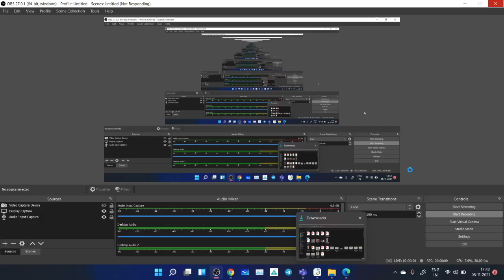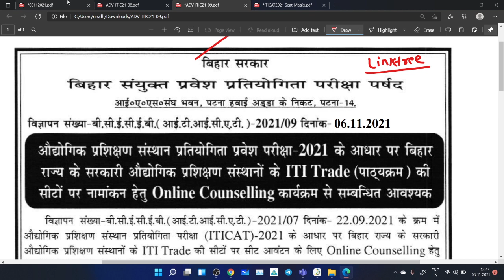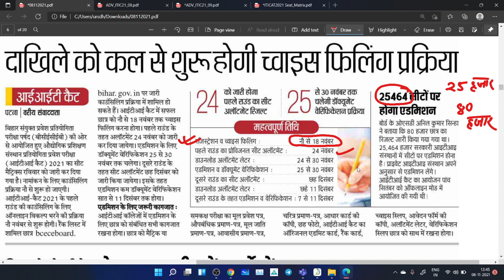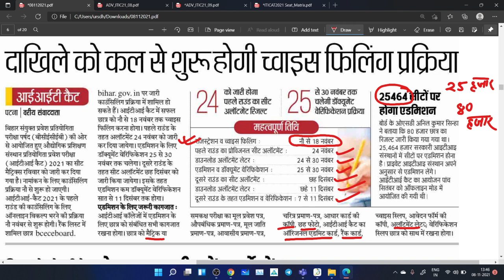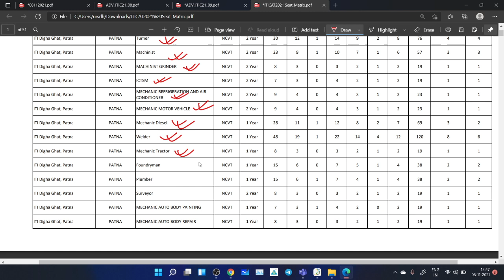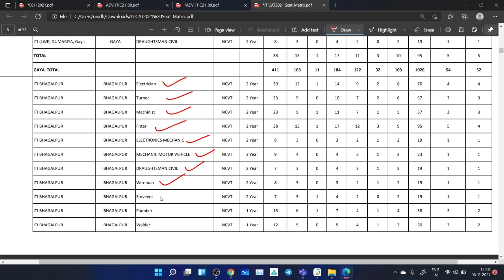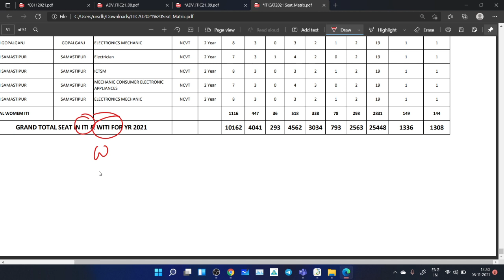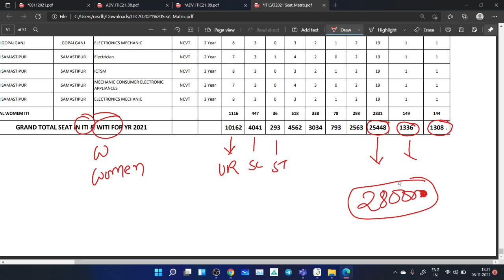बिहार ITI Counselling Date जारी ? | Bihar ITI Counselling Date 2021 | Bihar ITI Seat Matrix 2021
I Have used this product

1) MIC ===
2) GREEN SCREEN ===
3) MOBILE -==
4) TRIPOD ==
5) LAPTOP =
6) MY NOTEPAD ==
7) JBL SPEAKER =

 BUY BOOK THAT I SUGGESTED TO YOU

1) FLUID MECHANICS BY( R.K.BANSAL )==

2) SOM // MOS // ( R.K.BANSAL ) ==

3) SURVEY (B.C. PUNMIA VOL-1 ) ==

4) ADVANCE SURVEY ( B.C.PUNMIA VOL -2 ) ==

5) SOIL MECHANICS (B.C.PUNMIA )=

6) HIGHWAY ENGG.

7) RAILWAY ENGG -==

8) CIVIL ENGG. OBJECTIVE ( S.CHAND ) ==

9) CIVIL ENGG OBJECTIVE ( SP GUPTA )==

10) CIVIL OBJECTIVE (R.AGOR ) =

11) CIVIL OBJECTIVE ( MADEEASY) ==

12 ) ESTIMATING AND COSTING BY ( B.N.DUTTA ) =

13) CONCRETE TECHNOLOGY ( S.CHAND )-==

14) BUILDING CONSTRUCTION ( RANGWALA )==

15 ) IRRIGATION ENGINEERING ( S.K.GARG )PART 1 ==

16) SEWAGE (S.K.GARG) PART 2 ===

iti me kya kya documents chahiye, iti me kya kya documents chahiye 2021, iti me documents,

बिहार ITI प्रवेश परीक्षा में 80 हजार विद्यार्थी सफल, 25 हजार सरकारी सीटों पर जल्द शुरू होगी काउंसिलिंग, जाने

बिहार ITI में कितने रैंक तक Admission होता है?